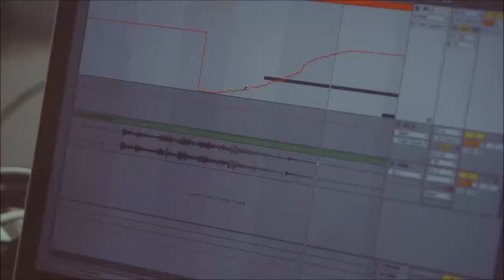Making of the Mute Converter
With the help of the Ishikawa Prefectural School for the Deaf, these Fixperts find a way for the hard of hearing to enjoy the harmony of sound and vision.

Fixpert: Seiichi Hishikawa
Fix Partner: Senno Yasuhiro